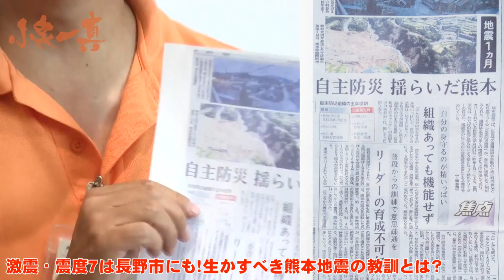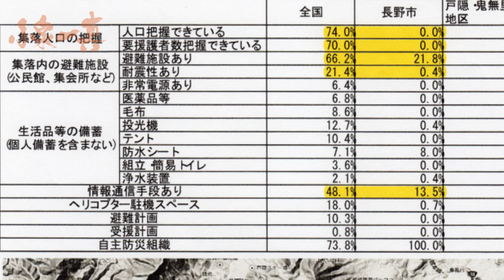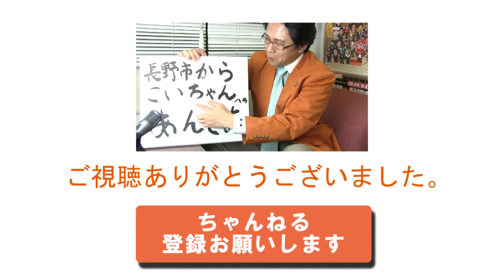【長野市に震度7! そのときどうする? こいちゃん #46】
長野市の集落が地震で孤立!　そのときに備えておくべきこととは?